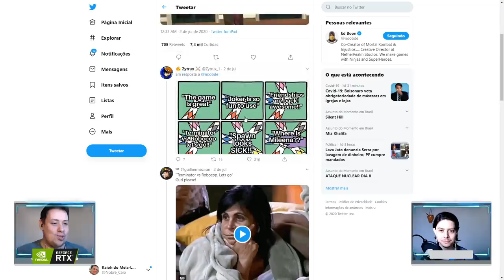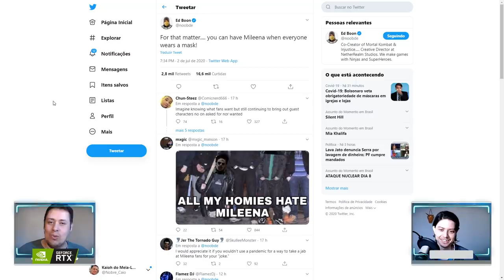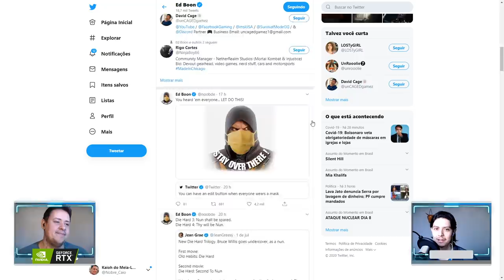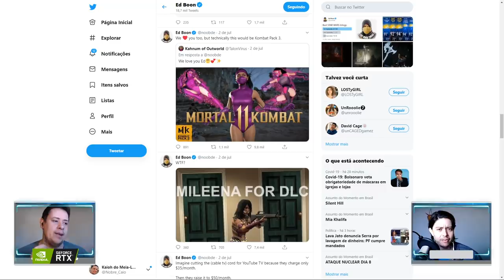MILEENA CONFIRMADA PELO ED BOON? NÃO É BEM ASSIM! VEM VER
No vídeo de hoje comentamos sobre alguns tweets recentes do Ed Boon, que falam sobre a Mileena no Mortal Kombat 11. A personagem foi confirmada de fato pelo criador? Não é bem assim, vem ver!

Nosso PC Gamer:
Microfone: HYPERX QuadCast
SSD: TeamGroup T-Force Delta 500gb
VGA: NVIDIA GeForce RTX 2070 Super
Fonte: Corsair TX850 W
Proc: Intel Core i7 4790k 4.0Ghz